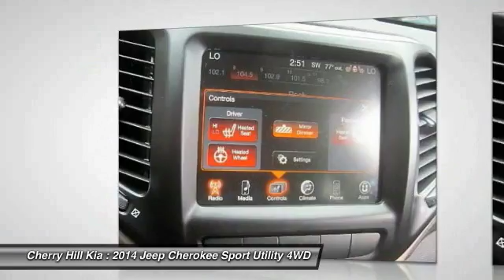2014 Jeep Cherokee Cherry Hill NJ 15613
2014 Jeep Cherokee Latitude